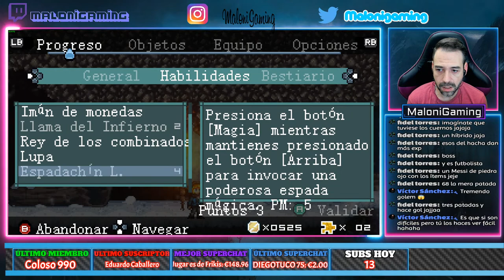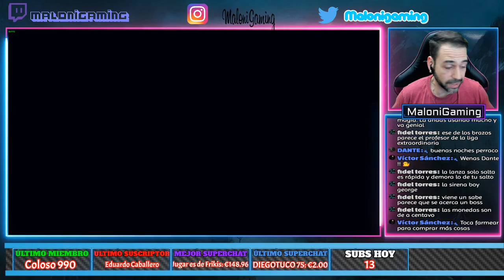INSPIRADO en la ÉPOCA de los 16 BITS - INEXISTENCE REBIRTH Gameplay Español #1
DESCRIPCIÓN: INEXISTENCE REBIRTH es un Juego estilo Metroidvania, Lanzado el 22 de MAYO de 2020 y Está desarrollado y editado por Jonathan Brassaud. Interfaz en ESPAÑOL.
¡Vuelve a disfrutar del estilo Metroidvania con este juego que ofrece una versión con nuevas funciones y mejoras! Adéntrate en un mundo lleno de misterios y acción con este juego de estilo Metroidvania inspirado en los clásicos de la época de los 16-bits.

Hald y su hermana son los «Guardianes» elegidos por los dioses, su existencia mantiene el orden y el equilibrio del mundo. Sin embargo, no todos desean la paz... Claos, un hombre lleno de maldad, decide sumir a la chica en un profundo sueño para romper el equilibrio y sembrar el caos. Su hermano menor, Hald, se propone dar con Claos y romper el maleficio sin importar los medios que hagan falta. Para ello, tendrá que recorrer un vasto mundo lleno de misterios y peligros...

Novedades sobre la versión Rebirth

Nuevo motor de juego más potente y rápido
Experiencia de juego más dinámica
3 veces más contenido que la versión básica, incluye nuevos escenarios, enemigos, etc.
Mejora de los gráficos y del diseño de los niveles
Añadido un minimapa real para una mejor representación del estilo Metroidvania
Añadido un sistema de desbloqueo de habilidades según la elección del jugador
Nuevos modos de juego y misiones secundarias para continuar con el juego una vez acabado
etc.

Sistemas

Escenarios variados con un estilo pixelado al nivel de los juegos más famosos de la época de la SNES
Elementos RPG que permiten personalizar las estadísticas y el equipo de los héroes, y conseguir nuevas habilidades conforme se avanza en el juego
Bestiario variado con jefes imponentes
Numerosas misiones anexas y lugares ocultos
Múltiples niveles de dificultad.